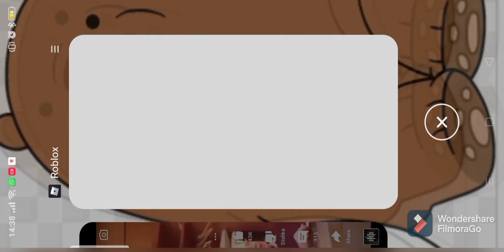how to earn coins in infectious smile